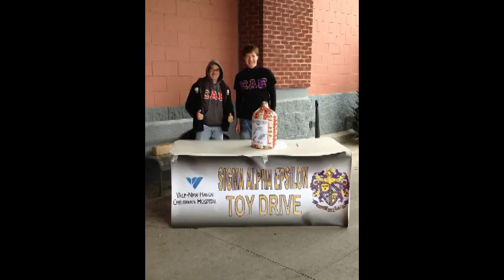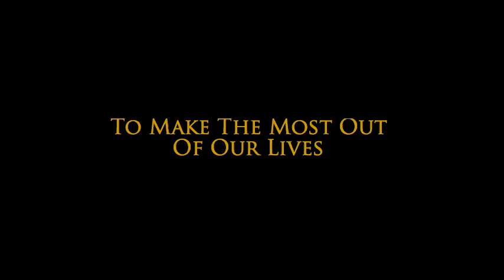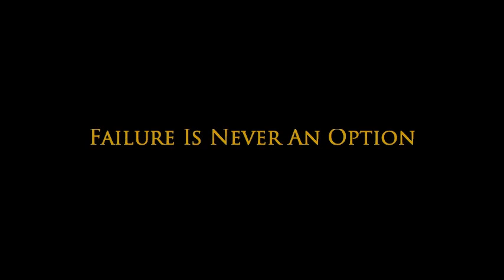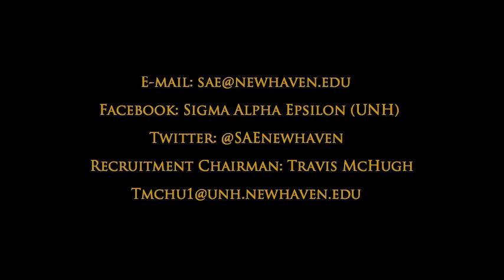Sigma Alpha Epsilon-University of New Haven Fall 2013 Rush Video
Fall 2013 Rush video for Sigma Alpha Epsilon at the University of New Haven (CT-Nu Eta).  Enjoy!